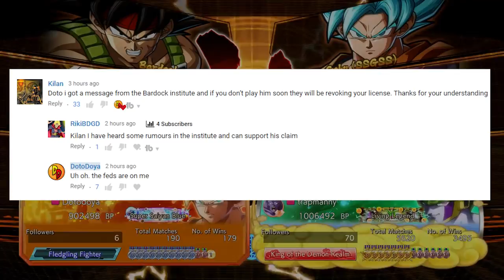LOSING MY BARDOCK LICENSE?! | Dragonball FighterZ Ranked Matches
Playing Bardock in ranked requires a license, but am I about to lose mine after not playing Bardock in ranked for a while. We enter high ranked dbfz matches with a team of Bardock, ssj goku, and yamcha and try to reclaim our license!